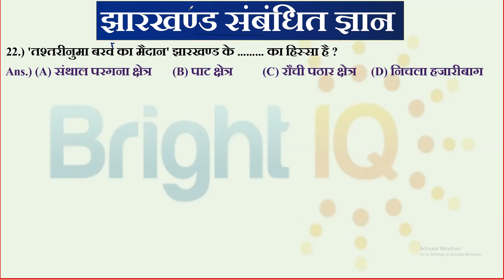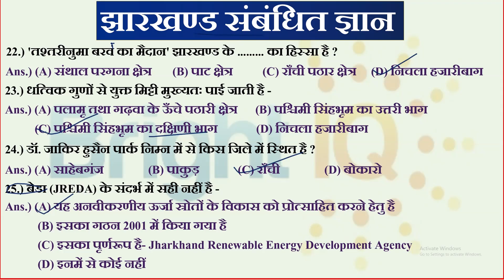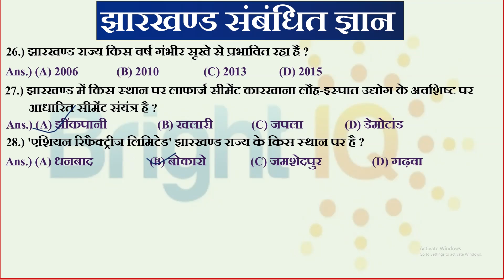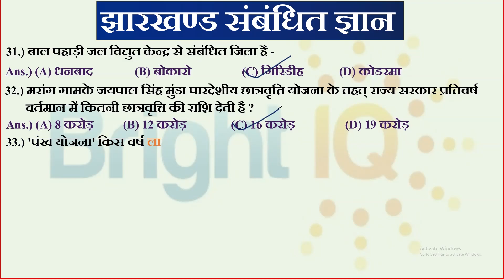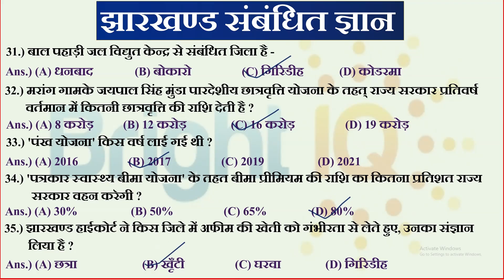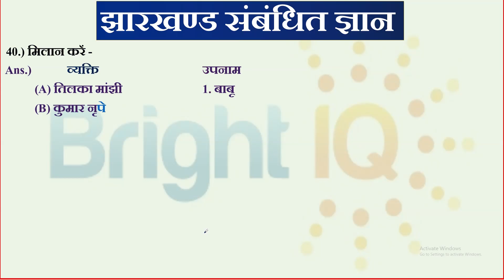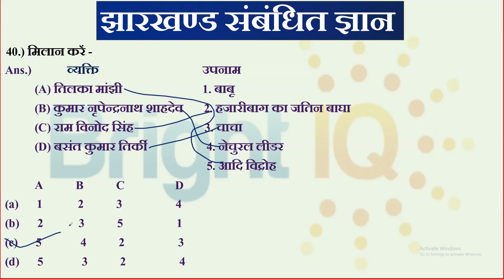JSSC CGL PAPER-3 || SET-2 || झारखंड GK PRACTICE SET || UDHAN PRACTICE SET (By UDHAN Publication) P-2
JSSC CGL PAPER-3 || SET-2 || झारखंड GK PRACTICE SET || UDHAN PRACTICE SET (By UDHAN Publication) Part-2
Jssc cgl practce set 3 all vvi question from udhan book
JSSC CGL all vvi latest practice set by miss sandhya
Jssc cgl latest practice set from Udhan Book
Jssc cgl practice set paper 3
JSSC CGL PAPER 3 ALL LATEST PRACTICE SET
all about the jharkhand for jssc cgl paper 3
practice set for jssc cgl paper 3
SHIVANGAN PRACTICE SET (By UDHAN BOOK)
SHIVANGAN PRACTICE SET 1 (By UDHAN BOOK)
SHIVANGAN PRACTICE SET 1 paper 3 (By UDHAN BOOK)
SHIVANGAN PRACTICE SET 1 part-2 (By UDHAN BOOK)
Brightiq
Jharkha सेट प्रैक्टिस 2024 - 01
|| Set Practice Jharkhand GK ||
JSSC-CGL झारखंड GK jssccgl 😍
JSSC-CGL सेट प्रैक्टिस 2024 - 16
JSSC-CGL सेट प्रैक्टिस 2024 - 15
|| Set Practice‪@Study4Goals‬  Jharkhand GK ||
JSSC-CGL झारखंड GK
JSSC-CGL सेट प्रैक्टिस 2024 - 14
JSSC-CGL झारखंड GK
JSSC-CGL सेट प्रैक्टिस 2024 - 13
|| JSSC-CGL झारखंड GK
JSSC-CGL सेट प्रैक्टिस 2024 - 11
|| JSSC-CGL झारखंड GK
jssccglJSSC-CGL सेट प्रैक्टिस 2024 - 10
|| JSSC-CGL झारखंड GK
jssccgJSSC-CGL सेट प्रैक्टिस 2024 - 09
jssccglJSSC-CGL सेट प्रैक्टिस 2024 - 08
JSSC-CGL झारखंड GK
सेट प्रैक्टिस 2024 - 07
JSSC-CGL झारखंड GK
 Jssc cgl सेट प्रैक्टिस 06(2024)

झारखंड GK MCQ
झारखंड GK MCQ previous year question
jharkhand gk MCQ previous year question mcq
jharkhand si mcq previous year question
jharkhand gk
jharkhand top MCQ previous year question
jssc cgl का set Practice
jssc cgl का सेट प्रैक्टिस
jssc mcq previous year question
jharkhand gk question bank
practice set previous year